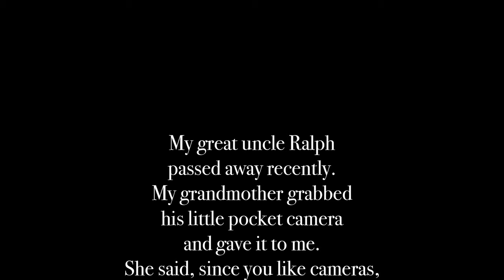1 week with a pocket camera